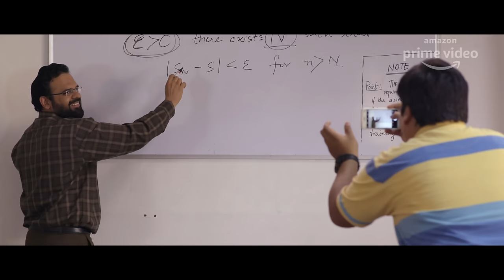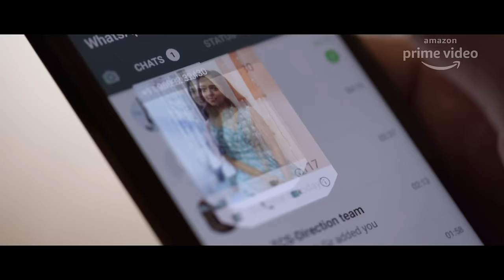Hostel Daze Official Trailer 2019 | The Viral Fever | Amazon Prime Video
Presenting Amazon Original Hostel Daze Official Trailer 2019 created by The Viral Fever (TVF), from the makers of Kota Factory,  starring Nikhil Vijay, Shubham Gaur, Adarsh Gaurav, Luv in the leading roles.
You saw how young Indian students get into engineering in Kota Factory, now, its time to scale up and see also how engineering gets inside them. Bringing real stories from hostel life we all engineering students have experienced in our life.

Release date - 13th December 2019 only on Amazon Prime Video.